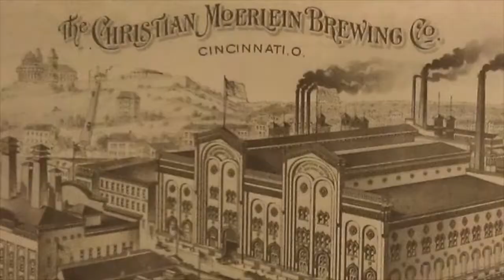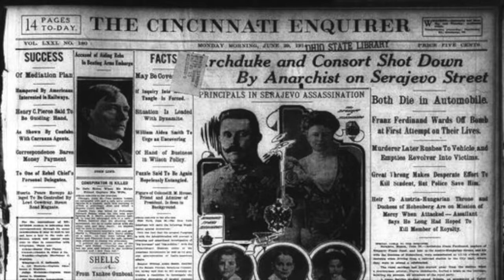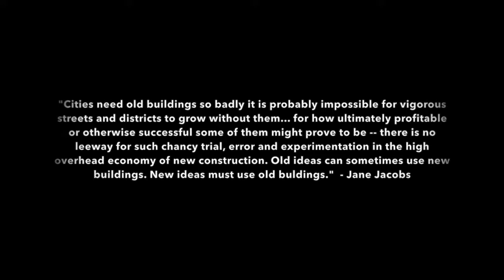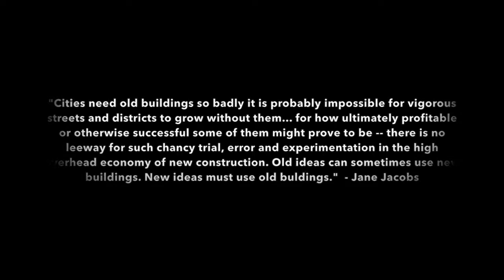From Rags to Renaissance: Reimagining Over-The-Rhine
Creator: Joe Howard

In this short film, I will recount the details of the 1985 Over-the-Rhine Urban Renewal Plan in Cincinnati in order to shed light on the many ways in which historic neighborhoods are being revitalized with new commercial and residential spaces in order to stimulate economic growth in areas that are becoming increasingly desirable to live in.